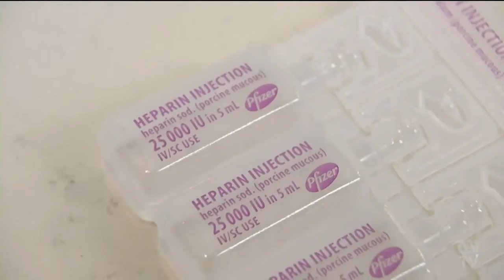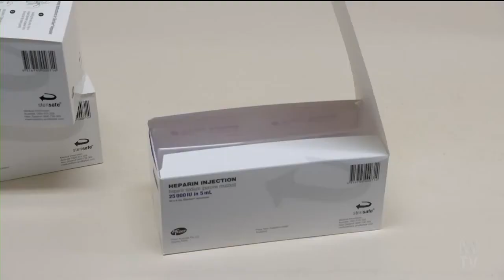Heparin Nasal Spray Developed As Corona-Virus Treatment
(Source: ABC Australia, VIC - 22 Dec 2021)